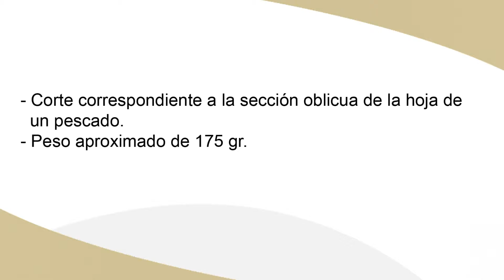escalope de un pescado cilindrico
- Desarrollado por C.I.F.P LA FLORA. Escuela de Hostelería y Turismo de Burgos
- Proyecto Aula-Empresa: "FP Dual en Hostelería y Turismo".
- Subvencionado por el MEC, JCYL y FSE.
- Grabado por TVUBU.